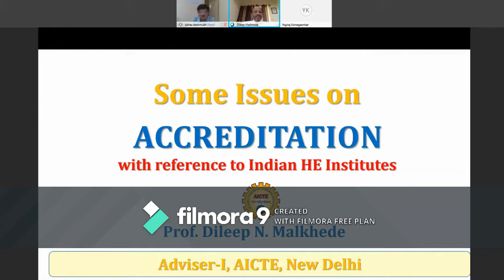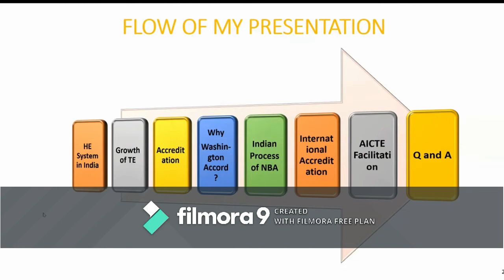Outcome Based Education A Step Towards Excellence mp4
"Outcome Based Education  A Step Towards Excellence" is the lecture delivered at Government Engineering College, Karad in May 2020